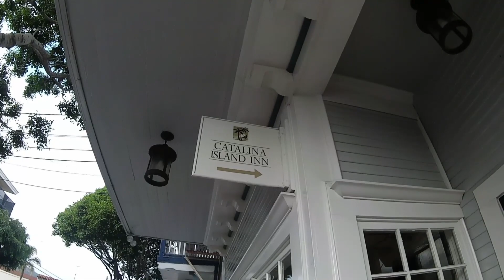Weekend Getaway Day 2 - Santa Catalina Island, CA 2018 - TRAVEL VLOG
I hope you all are in good health and safe at home during this COVID-19 pandemic.

Once everything has normalized and you are ready for an adventurer, get your heart pumping with a visit to the Zip Line Eco Tour, try diving or island boat tour. For a slower pace, visitors to Catalina Island can enjoy a laid-back time of shopping, soaking in the spectacular views and a trip to the spa. Some of the other Catalina Island things to do include golf, hiking, biking, art & museums, food tours, and water activities on the island include fishing, scuba diving, jet ski rentals, parasailing, paddleboarding and more.

Float weightlessly above the sparkling Pacific one minute and splash into its otherworldly depths the next. Catalina Island is an amazing ecosystem of natural wonders just waiting to be explored. SCUBA thru fantastic kelp forests, get a bird’s-eye view tethered to a parasail and tour the awe-inspiring interior in an open-air Hummer or jeep tour. Camping at one of the island’s numerous campgrounds is a must-do for nature lovers and a great way to experience Catalina. Whether you’re trying your hand at stand-up paddle boarding, ziplining through the canyons or hiking the Trans-Catalina Trail, Catalina Island offers a variety of adventures for everyone.

What are you in the mood for? Whether it’s seeking the next adrenaline rush, embarking on the next excursion, or indulging in a relaxing spa day, Avalon and Two Harbors deliver on both land and sea. Everything is within reach via a short walk, taxi ride or shoreboat. The list of things to do is plentiful and easy to book ahead of time or once you arrive.

For families visiting Catalina Island, there are many adventures to choose from whether you make your visit to the island a day trip or an overnight. Kids will enjoy our beautiful beaches, a visit to the ice cream or candy shop, a paddle on a kayak or a glass-bottom boat tour. Visit the Kidalina page for family-specific adventures, events and itineraries.

For a relaxed pace, check out Avalon’s popular and eclectic shopping, relax on one of our beaches or plan a trip to the spa! Many of the Catalina Island tours offer a view of the island from the comfort of a jeep, boat or Hummer!